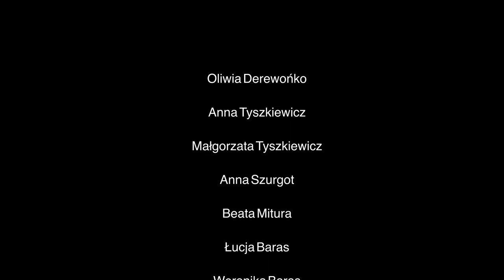Zespół Mayol Bohemian Rhapsody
Okrągła 30 rocznica śmierci Freddiego Mercury jest dniem wyjątkowym. Zapraszamy do posłuchania naszego wykonania Bohemian Rhapsody.

SOLIŚCI:
Grzegorz Krzesiński
Patryk Kalicki
Natalia Dąbrowska
Wiktoria Krzesińska
Karolina Grzybowska
Paulina Derewońko
Jolanta Wójcik Oszmaniec

ZESPÓŁ MAJOL:
Oliwia Derewońko
Anna Tyszkiewicz
Małgorzata Tyszkiewicz
Anna Szurgot
Beata Mitura
Łucja Baras
Weronika Baras
Maria Świątkowska
Krystyna Olejniczak
Dominika Jarzyńska
Maria Kaczyńska
Izabela Kaczyńska
Oliwia Świtlicka
Julia Deczyńska
Katarzyna Deczyńska
Marlena Piotrowska
Ewelina Krzesińska
Ewa Krzesińska
Magdalena Czekalska
Ewa Wąsowska
Mateusz Basiukiewicz
Kacper Królikowski
Zuzanna Pilarczyk
Karina Szwarc
Pola Szwarc
Nadia Skrzypczak

REŻYSERIA I CHOREOGRAFIA:
Jolanta Wójcik Oszmaniec
Paulina Derewońko

ARANŻACJA I DZWIĘK:
Marian Oszmaniec

KONSULTACJA MUZYCZNA:
Piotr Sak

ZDJĘCIA:
Krzysztof Marciniak
Mateusz Matuszewski

MONTAŻ:
Mateusz Matuszewski

LOGO:
Bartłomiej Wójcik